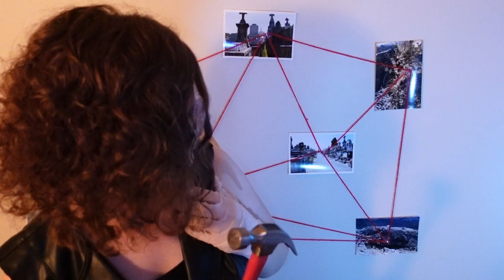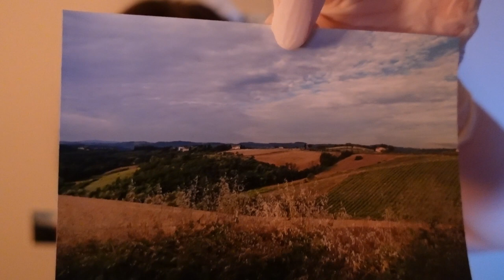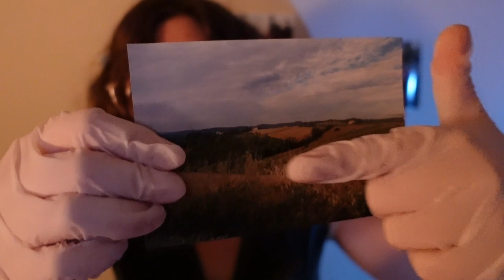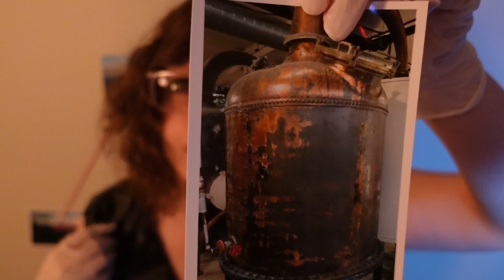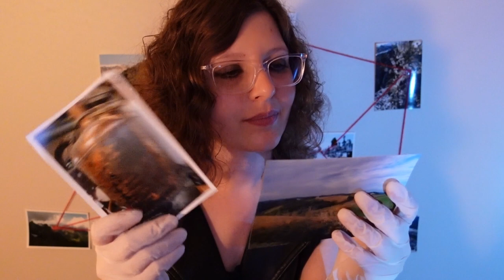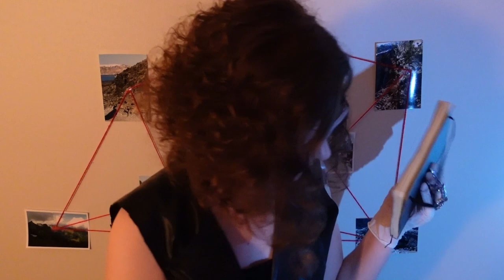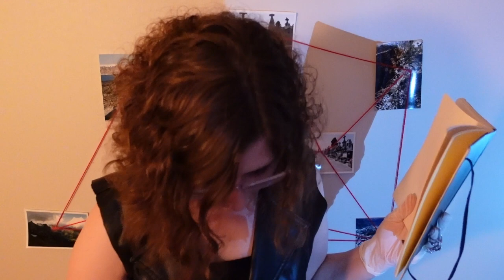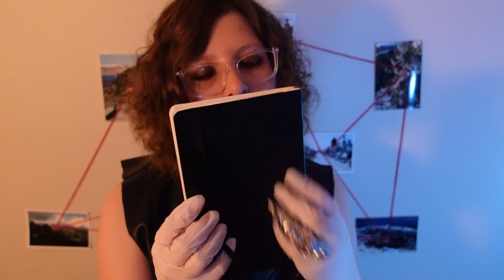[ASMR] Captured by a Serial Killer (Kidnapping Roleplay, Glove Sounds, Light Trigger)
You're a detective on the hunt for a serial killer. You've spent weeks trying to figure out who her next target is. Unfortunately, the serial killer was after you. She's captured you and she plans on make you her next victim!